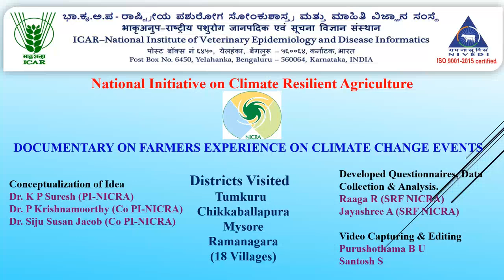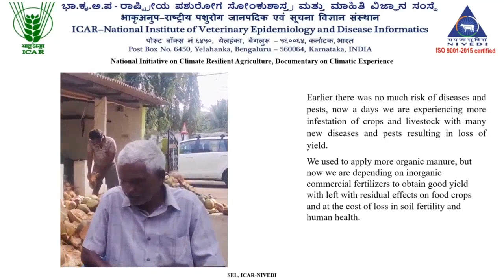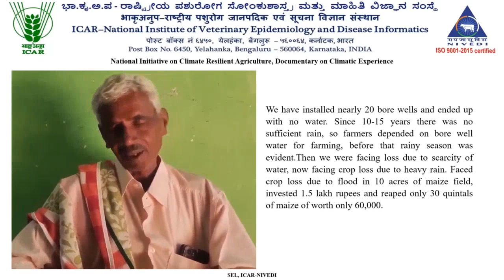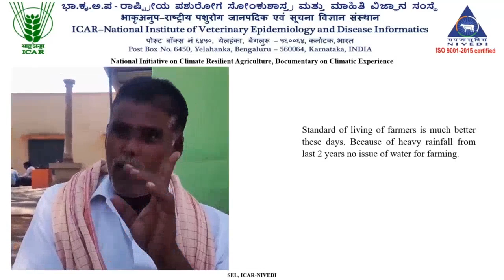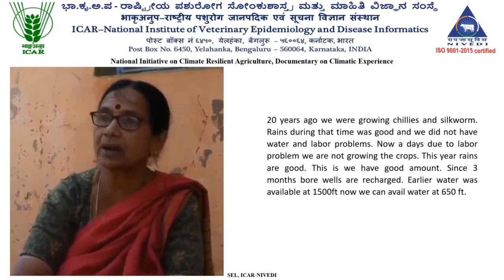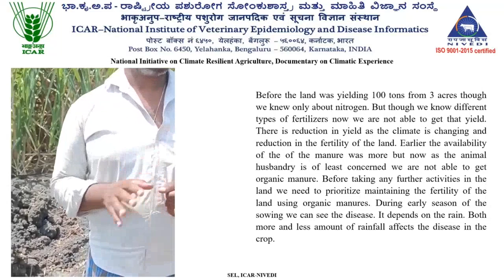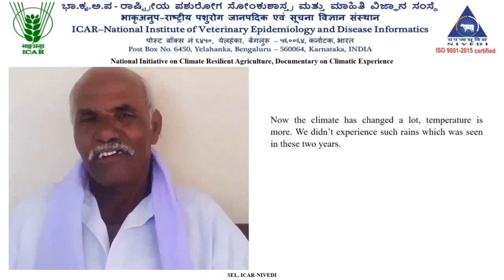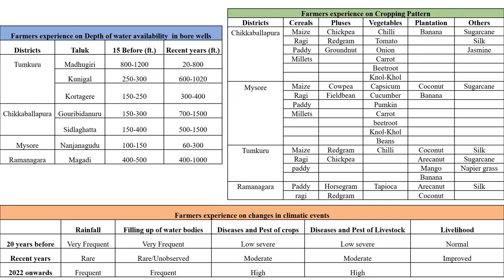Farmer's Climate Change Experience Nicra Documentary